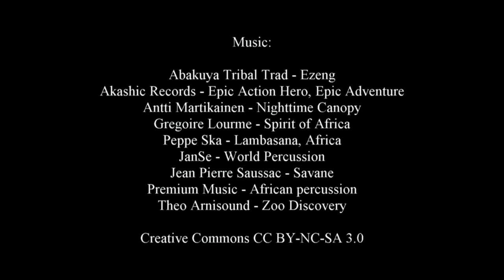Wild Africa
A glimpse of African wild nature
Filmed in Kenya, Uganda and Tanzania in 2013